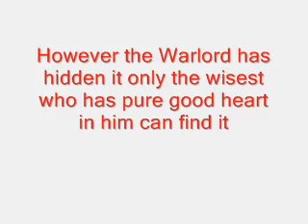Rise Of Lui Kang Trailer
A Trailer I made for our other old videos. It was our old Mortal Kombat Fan made